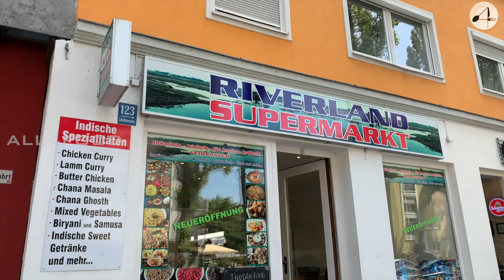BMW கார் கம்பெனியும் அருமையான இந்திய உணவும் - Germany Tamil Vlog - All4Food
During my Munich visit I was hunting Indian Supermarkets around me to buy some vegetables and found out that they sell even a small menu serving some tasty food for cheap price, well not much tasty enough but yet you can feel the masalas, but being a student this place will save a lot of money for thos who study and work in Munich especially near this supermarket or restaurant whatever it is.

Chicken Jalfrezi with BMW - Cheap Foods of MUNICH - Germany Tamil Vlog - All4Food